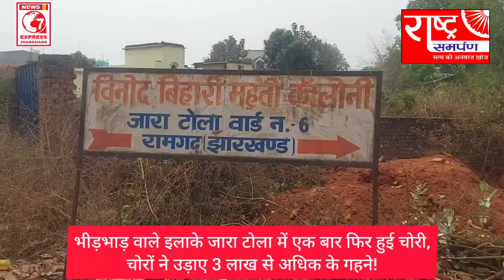रामगढ़:जारा टोला में एक बार फिर एक घर से चोरों ने उड़ाए 3 लाख से अधिक के गहने!सभी गए हुए थे शादी में!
भीड़भाड़ वाले इलाके में एक घर से चोरों ने उड़ाए 3 लाख से अधिक के गहने!घर के सभी लोग गए हुए थे शादी में!